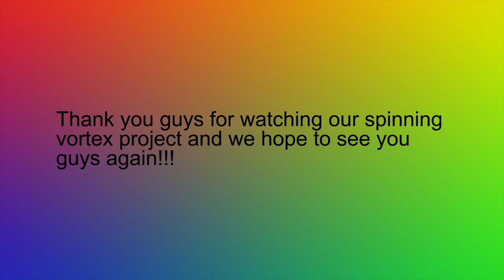Spinning Vortex Performance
This video is about the spinning vortex and how it performs!!!